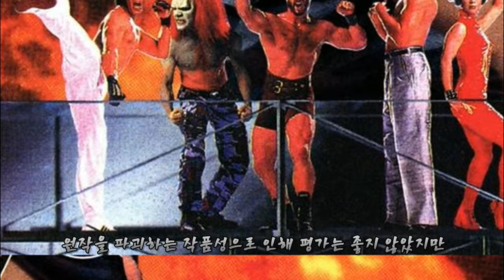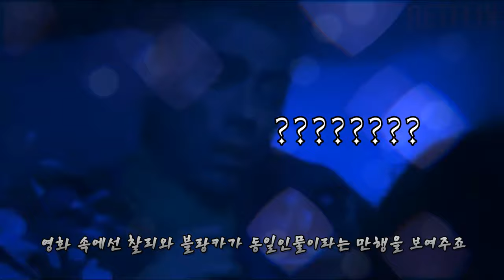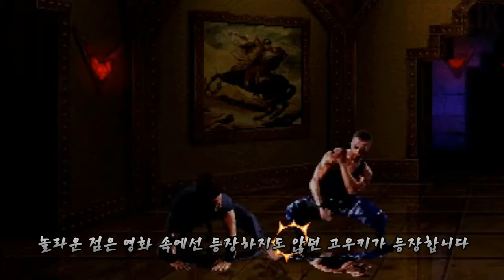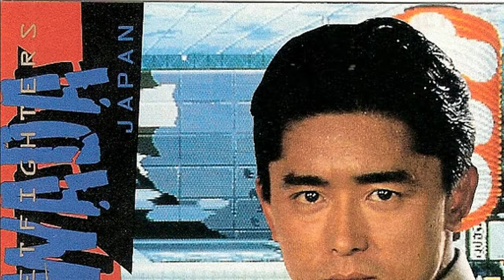우리가 몰랐던 '스트리트 파이터 영화' TMI 11가지 이야기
스트리트 파이터 게임 원작 실사 영화 비하인드 스토리 해석 리뷰